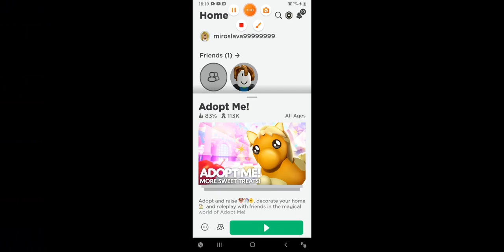15 декабря 2022 г.